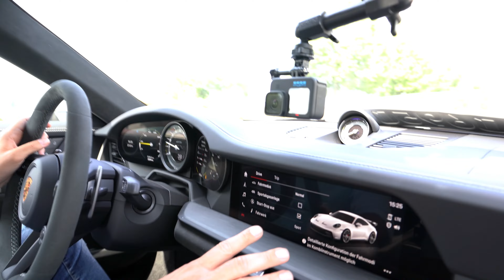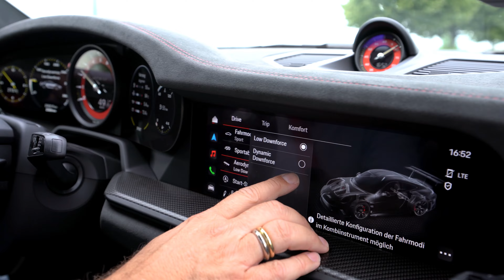Der große GT3 und GT3RS Test - Welcher ist der beste?! Teil2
Wir haben für euch alle GT3 und GT3RS zusammengesucht die wir finden konnten 😉  Der erste Teil kam schon sehr gut bei euch an und heute geht es weiter mit dem 992 GT3 und dem 992 GT3 RS!